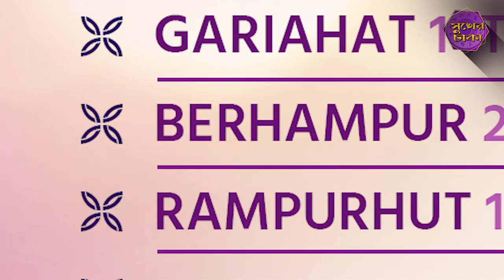ময়ূরের পালকের চমৎকারিতা l Dr Balaka Banerjee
ময়ূরের পালকের কি গুরুত্ব রয়েছে বাস্তুশাস্ত্রে ? এটি ঘরের কোন স্থানে কিভাবে রাখলে কতটা সুফল পেতে পারেন ? কতটা চমৎকার ফল পেতে পারেন ? জানেন কি ?

➡️ Dr. Balaka Banerjee is a renowned name in the field of Astrology and Vastu consultancy. She is a well-known Motivational Speaker, a Transformational life Coach, Corporate trainer, Relationship Counsellor, Spiritual Healer, Graphologist, Face reader and Numerologist. Over the course of the last 12 years , she has helped many individuals, industrialists and corporates with her specialized counseling for problems related to health, wealth, job, career, marital issues and material success.

➡️ Chambers in West Bengal:
👉 Sunday- Behala
👉 Monday- Rashbehari
👉 Thursday- Behala
👉 Friday- Shyambazar // Barasat
👉 Saturday- Dhakuria